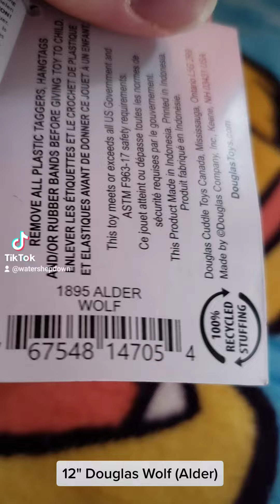Plushie Collection [94]: 12" Douglas Wolf (Alder)